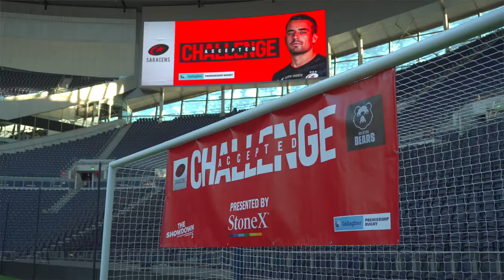The Showdown 2 | Welcome to the ChallengeAccepted series!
Welcome to the ChallengeAccepted series presented by StoneX.

It&x27;s time to lay down a marker ahead of The Showdown 2 at Tottenham Hotspur Stadium.

Saracens and Bristol Bears go head-to-head in a series of challenges to get this rivalry bubbling nicely.